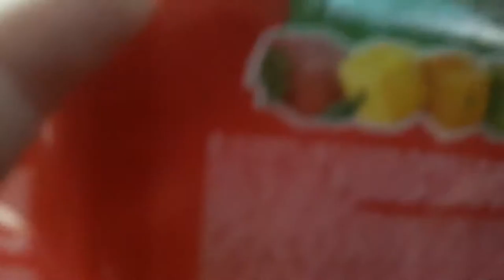VLOG: Едем в деревню Первомайское!!! Я снимаю на мамин канал!!!